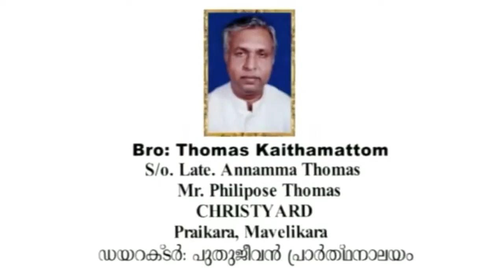Bro Thomas Kaithamattom funeral photos